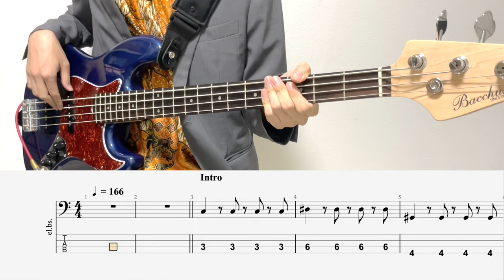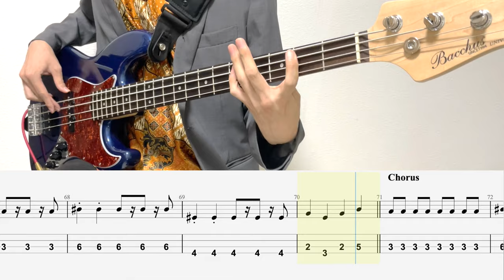KING/4弦ベースTAB/Kanaria/Bass cover アレンジなし/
◆EQUIPMENT◆
String:Elixir（弦）